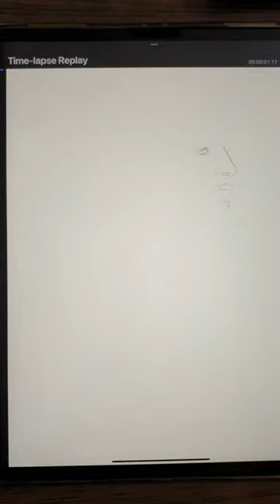# art artist رسمة للاعب